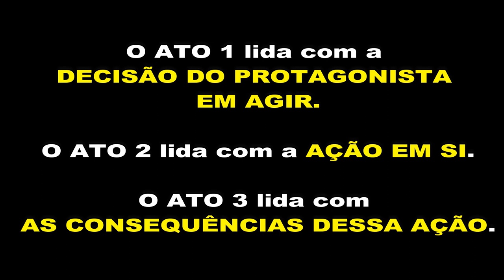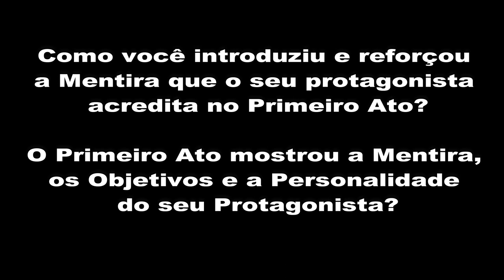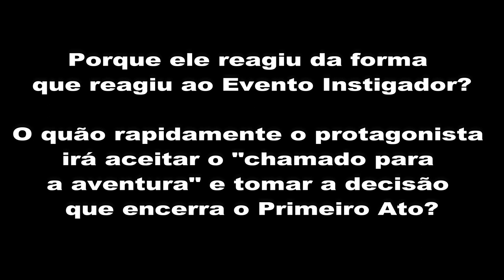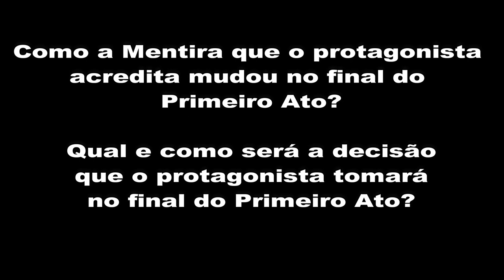O PRIMEIRO ATO do PROTAGONISTA! | NITRODICAS 58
Tema desse NITRODICAS - Dicas para Escritores Iniciantes.

Conheça e se inscreva no meu canal no MELHORE SEU INGLÊS - ÉRIKA E NEWTON, nosso CANAL NO YOUTUBE de Dicas Diárias de Inglês, com mais de 500 vídeos com videoaulas ensinando a como aprender inglês sozinho, além de AULAS AO VIVO GRATUITAS! :)

Aulas TODOS OS DIAS, de 7 às 23 horas! PREÇOS ACESSÍVEIS!